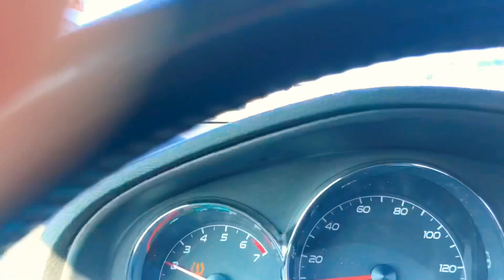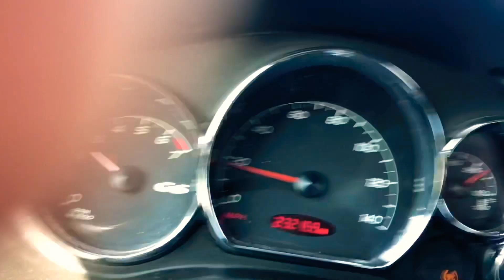Dance Off!! ** in traffic **VLOG || The Esther Effect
This was a SUDDEN DANCE OFF YO! Soooo funny! Omg. I REALLLYY REALLLY REALLY hope you like this and find it as funny as we did! Just have fun and live life in Jesus!

Let me know what else you'd like me to talk about.

If you have questions, or want to talk about how to have a personal relationship with Jesus, please:

To talk to someone call for:

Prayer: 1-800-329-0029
Peticiones de Oración (Spanish): 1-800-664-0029

My name is Georgia and I was stuck in a religious setting, bound by the rules, stuck in sin and an impure lifestyle. I was addicted to prescription drugs, living impure with my boyfriend and bound by shame and condemnation. In 2016- God set me completely free from all of that and now I get to live a life free from condemnation! Everywhere that I go, I get to be like Jesus and activate His glory through it all! Through relationship, spending time in His presence and meditating in His word- everything HE DID is a by product! The same is available to you! Just ask Him to be with you and live inside you forever!

Thank you Father for coming and living inside my friend Lord, bless them and I thank you Father for baptizing them with your Holy Spirit right now!!! Amen!